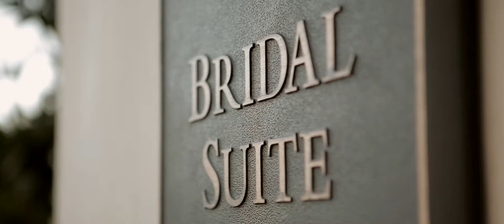Pelican Hill Wedding | The Most Luxurious Indian Wedding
Internationally Acclaimed South Asian Wedding Films